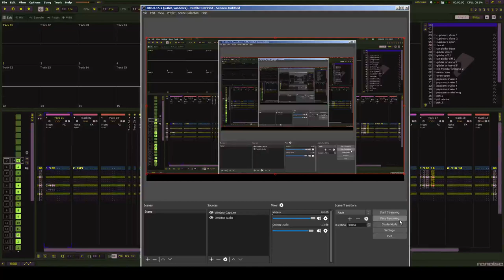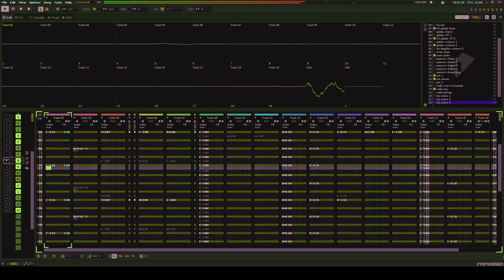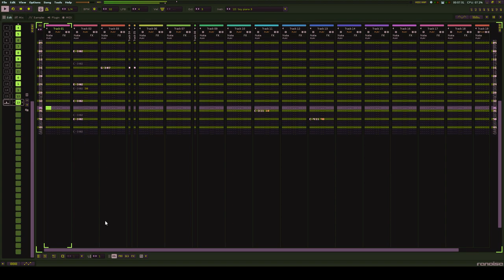renoise fun 13